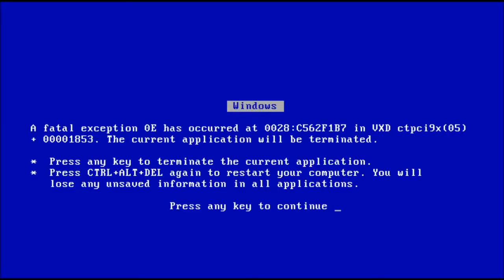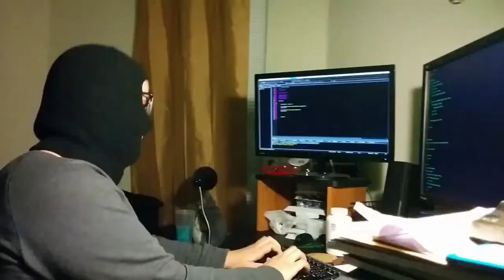🎤Friday Night Funkin Vs Guest & Mag Agent Torture🎤(⚠HARD⚠)